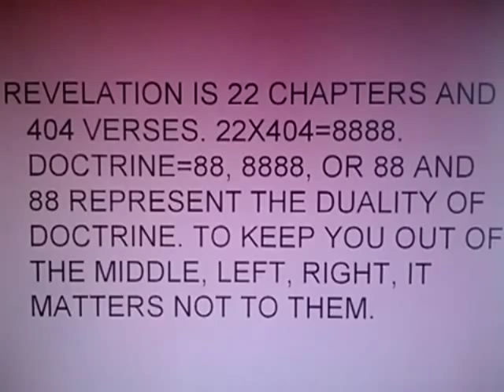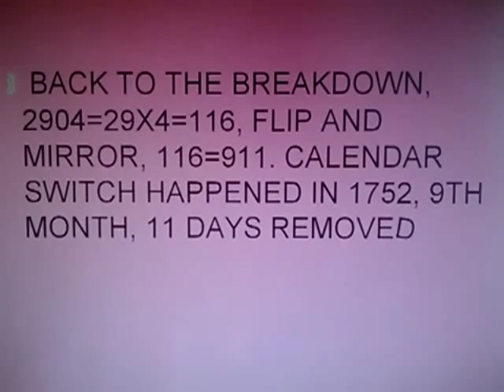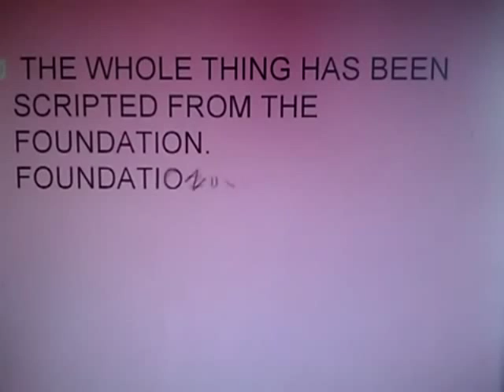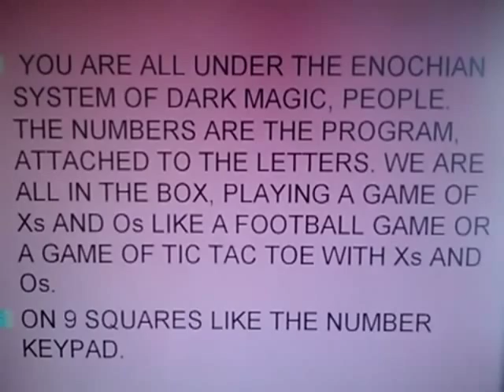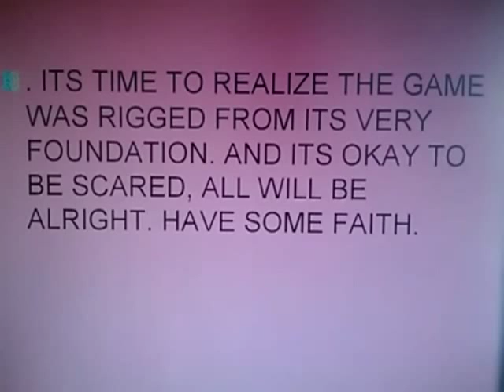SATURN IN THE MIRROR, BY MATTHEW NICHOLSON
ILLUMINATI CONTROL THROUGH THE LANGUAGE. THE 13TH TRIBE AND THE NUMERICAL ENCODING OF THE ENGLISH LANGUAGE. METHUSELAH AND ROOM 237 OF THE SHINING.